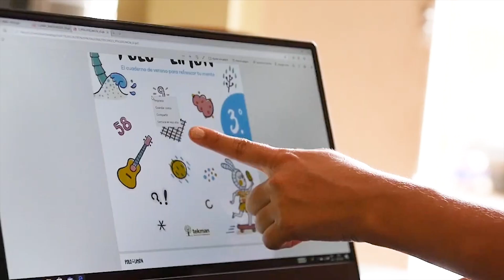Puntos de Reencuentro